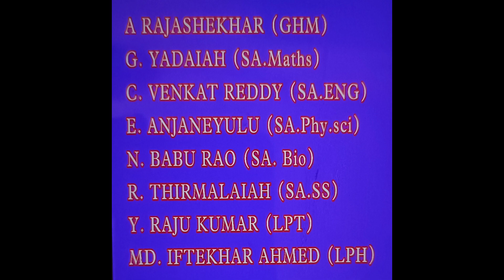ZPHS PULMADDI EXCURSION TO BHUKAILAS , VIKARABAD DIST. TS